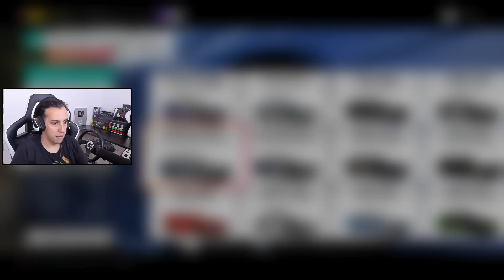FORZA HORIZON 4 - COMPREI O SKYLINE DO BRIAN, ÉPICO! #19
Forza Horizon 4 é o novo game da famosa franquia de corridas para Xbox One e PC. Nele os jogadores partem para um fictício Reino Unido, onde participam de centenas de corridas na competição que dá nome ao título

PLACA MÃE: GIGABYTE H170 GAMING 3 DDR3
PROCESSADOR: INTEL CORE i7 7700 SKYLAKE
PLACA DE VÍDE: G-FORCE GTX 1070 G1 GAMING 8GB
2 PENTES MEMÓRIA: 8GB DDR3 HIPER-X TOTAL 16GB